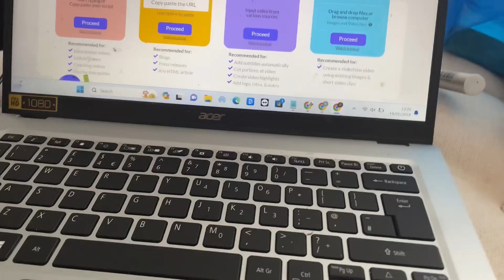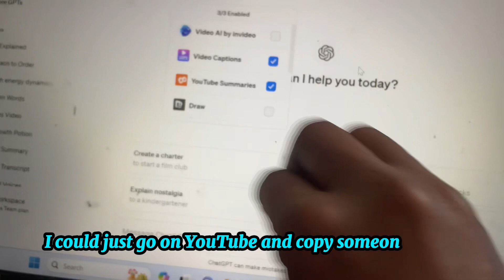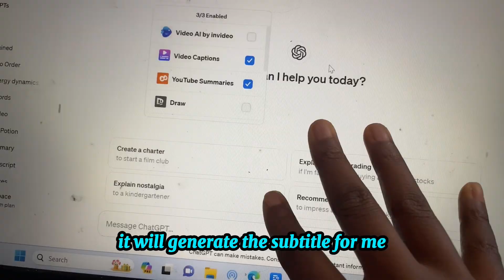5 Simple Tools That Makes Me Over $1,000 With Faceless Channel ( MUST KNOW)